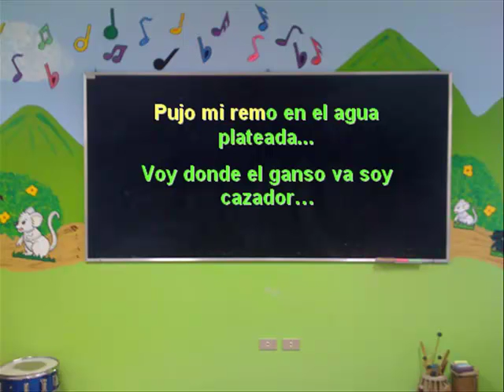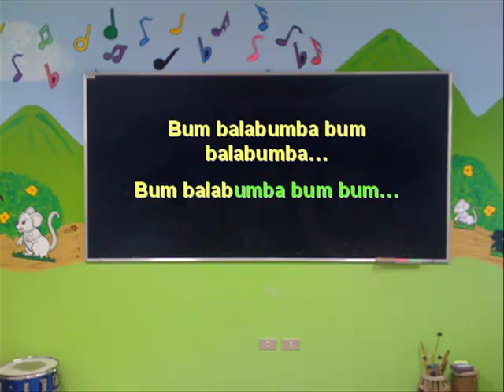Pujo mi remo (Cuento pluma roja)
Canción que estamos trabajando para nuestro Festival Coral 2010.   Esta será interpretada por alumnos de Preparatoria.